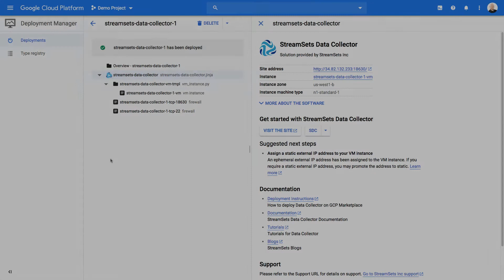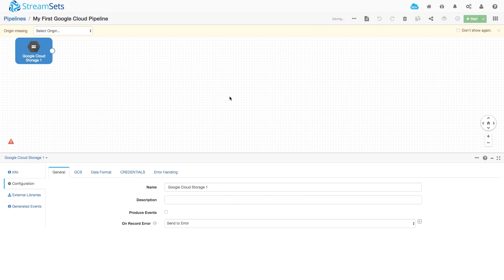Deploy StreamSets Data Collector from Google Cloud Platform Marketplace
Ingesting data on Google Cloud Platform? Be ready to go with your first dataflow pipeline in just a few minutes!